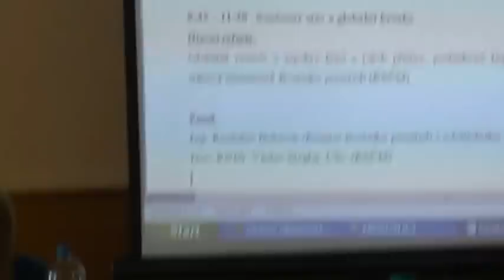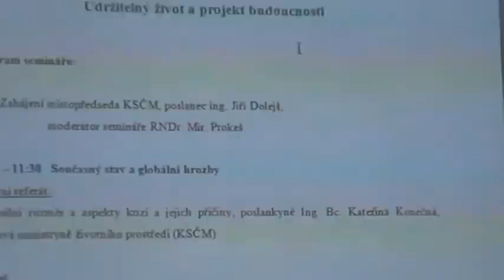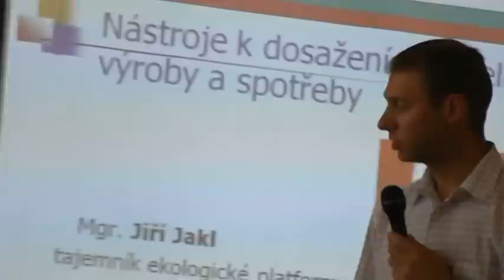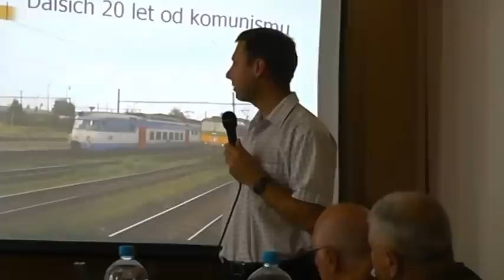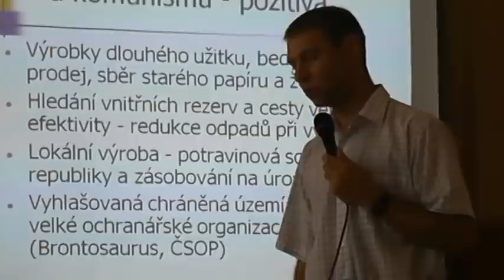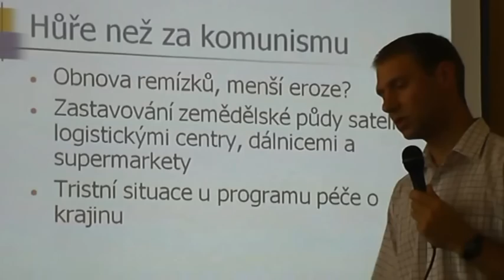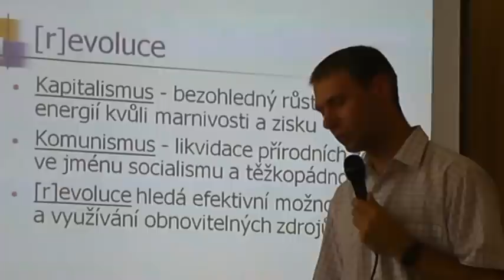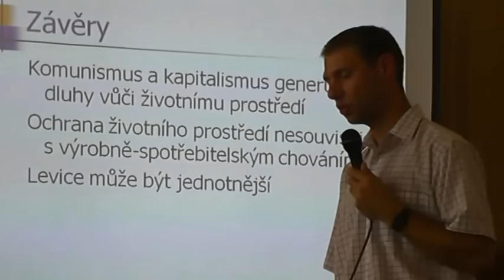Udržitelný život za kapitalismus není možný!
Vyplynulo to z debaty na semináři humanistických odborníků a politiků v Praze, jehož se zúčastnili mimo jiných také poslankyně KSČM Kateřina Konečná, poslanec KSČM Jiří Dolejš, člen Masarykovy demokratické akademie a platformy ČSSD Zvonečník Jiří Jakl, vedoucí programu Energie Hnutí Duha Martin Mikeska, spoluzakladatel Dětí Země Miroslav Patrik, předseda Komise životního prostředí a udržitelného života odborného zázemí KSČM Miroslav Prokeš, ředitel Ekumenické akademie Praha Jiří Silný, strategický poradce Komise životního prostředí udržitelného života Jan Zeman, předseda správní rady Geoparku UNESCO Český ráj Václav Ziegler a další vzácní hosté.